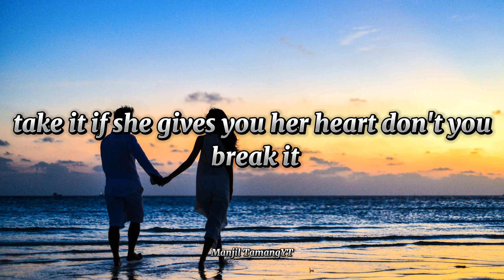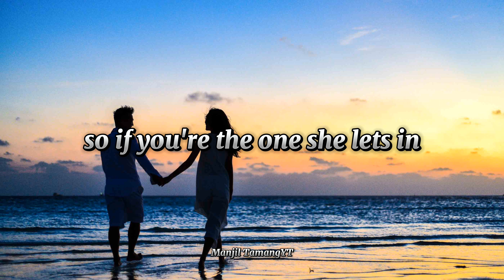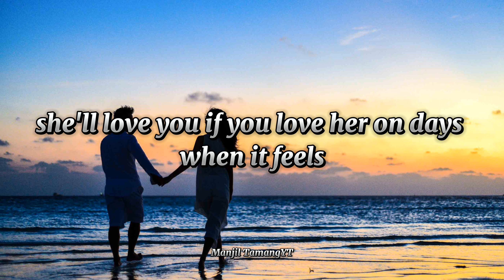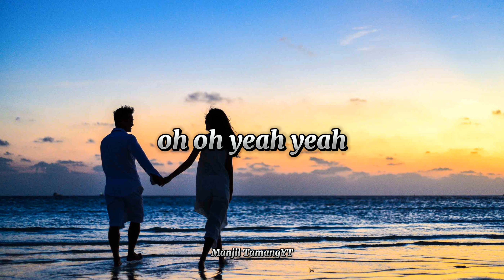Forest Blakk - If You Love Her [ Lyrics ]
:Lyrics:
    [ If You Love Her  ]
[Intro]
Take it
If she gives you her heart, don't you break it
Let your arms be a place she feels safe in
She's the best thing that you'll ever have

[Verse 1]
She always has trouble falling asleep
And she likes to cuddle while under the sheets
She loves pop songs and dancing, and bad trash TV
There's still a few other things
She loves love notes and babies and likes giving gifts
Has a hard time accepting a good compliment
She loves hеr whole family and all of her friends
So if you'rе the one she lets in

[Chorus]
Take it
She'll love you, if you love her
On days when
It feels like the whole world might cave in
Stand side by side and you'll make it
She'll love you, if you love her like that

[Verse 2]
Kiss her with passion as much as you can
Run your hands through her hair whenever she's sad
And when she doesn't notice how pretty she is
Tell her over and over so she never forgets

[Chorus]
Take it

[Bridge]
She'll love you
If you love her like that
She'll love you

[Outro]
On days when
If any producer or label has an issue with this song or picture, please get in touch with us, and we will delete it immediately.
The original Copyright(s) is (are) Solely owned by the Companies/Original-Artists)/Record-labels.